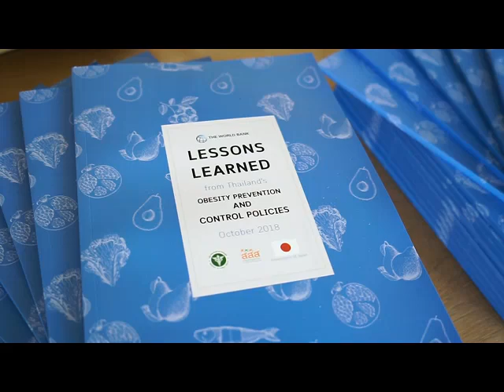สสส. เปิดบ้านต้อนรับคณะศึกษาดูงาน PMAC 2019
"เมื่อวันที่ 31 มกราคม 2562 สสส. เปิดบ้านต้อนรับคณะศึกษาดูงาน เรื่อง “การสร้างเสริมสุขภาพเพื่อป้องกันโรคไม่ติดต่อเรื้อรังผ่านมุมมองเศรษฐกิจการเมือง” ภายใต้การประชุมวิชาการนานาชาติรางวัลสมเด็จเจ้าฟ้ามหิดล ประจำปี 2562 (PMAC 2019) ที่ อาคารศูนย์เรียนสุขภาวะ สสส. โดยเป็นเส้นทางที่มีผู้นำจากภาครัฐ ผู้เชี่ยวชาญ ผู้บริหารภาคเอกชน ผู้แทนจากภาคประชาสังคมจาก 30 กว่าประเทศทั่วโลกเข้าร่วม"